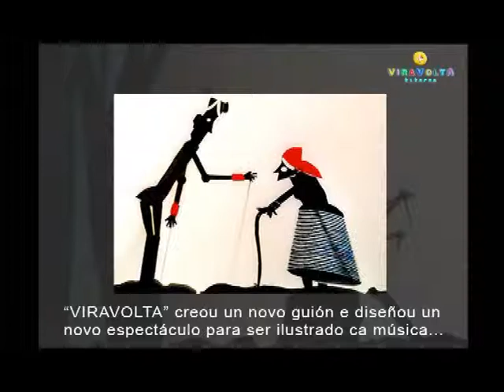"Historia do Soldado"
Un soldado de permiso, atópase no camiño co Demo, que quere cambiarlle o seu violín por un libro marabilloso. Enganado por este, perde tres anos da súa vida, facéndose desertor.